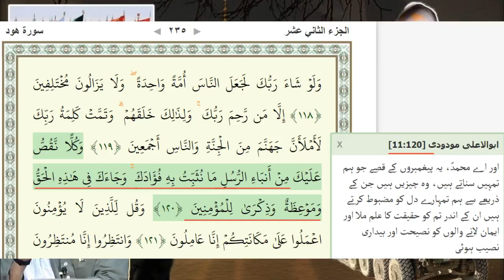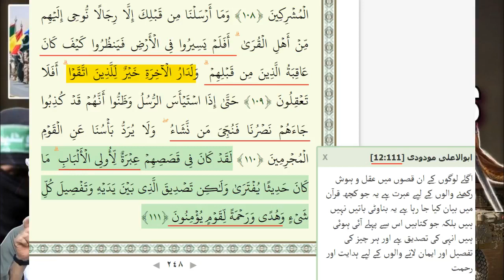AMIRHAQ NARRATIVE BY ENGINEER MUHAMMAD ALI MIRZA | HAMAS ATTACK ON ISRAEL ISRAEL-PALESTINE CONFLICT